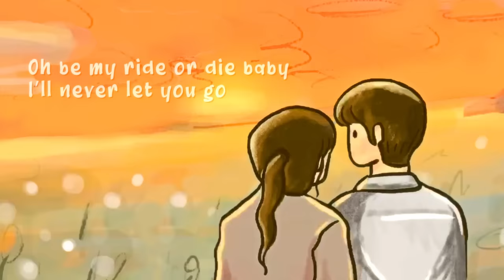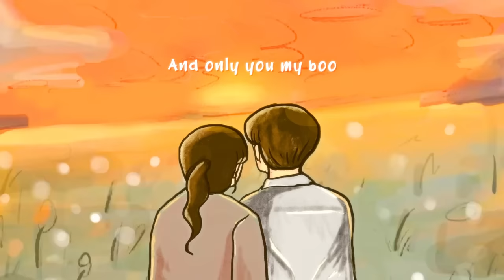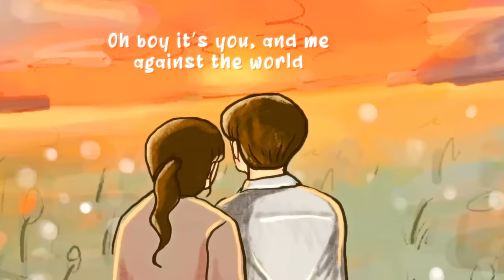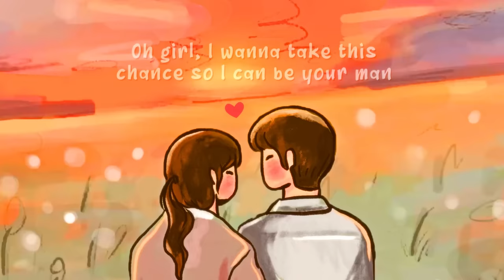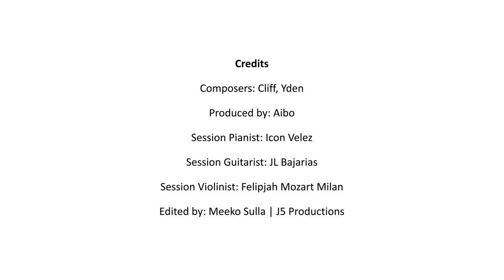Sunsets With You - Cliff, Yden (Official Lyric Video)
Performed by: Cliff & Yden
Mixed and Mastered by: Cliff
Produced by: Aibo
Composed by: Cliff & Yden
Video Editor: Meeko Sulla
Media Specialist: Lenard Lester Ramirez
Session Guitarist: JL Bajarias
Session Pianist: Icon Velez